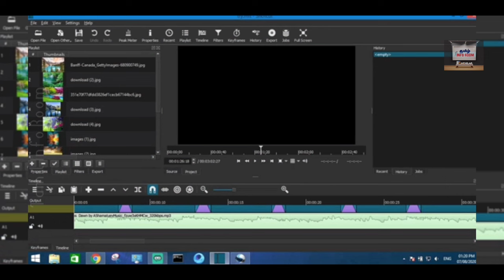தமிழ்நாட்டில் அறியப்படாத மலைவாசஸ்தலங்கள் @tamilinforoom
Hello Viewers,
Welcome to Tamil Info Room

தமிழ்நாட்டில் சுற்றிப் பார்ப்பதற்கு ஏராளமான இடங்கள் இருந்தாலும் ஊட்டி, கொடைக்கானல், ஏலகிரி, ஏற்காடு, மேகமலை போன்ற இடங்கள் மட்டுமே சுற்றுலாப் பயணிகளிடையே பேமஸ் ஆக இருப்பதுடன் அங்கு மட்டுமே சுற்றுலாப் பயணிகளின் வருகையும் அதிகமாக உள்ளது. ஆனால் இந்த இடங்களை தாண்டி இயற்கை அழகும், இதமான வானிலையும், வசீகரிக்கும் சுற்றுலா ஸ்பாட்டுகளையும் கொண்ட பல அறியப்படாத, பிரபலமாகாத அழகான மலைப்பிரதேசங்கள் தமிழ்நாட்டில் உண்டு. இந்த பிரபலமாகாத அழகான இடங்கள் யாவும் உள்ளூர் மக்களுக்கும், அந்த மாவட்ட மக்களுக்கும் மட்டுமே தெரியும்